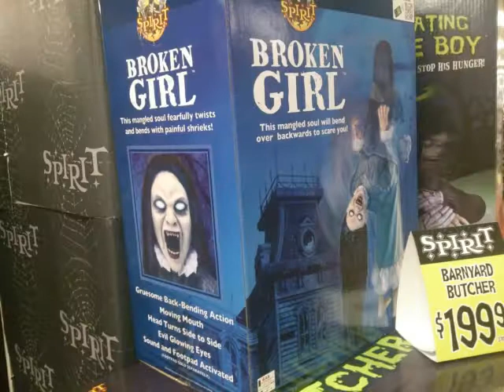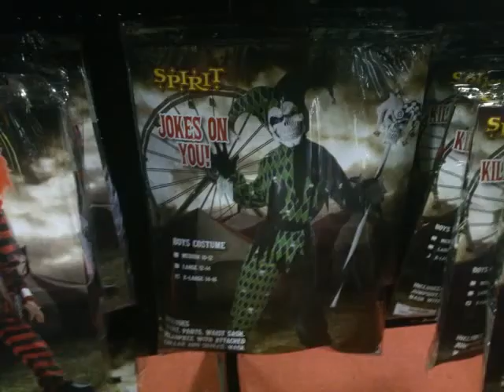Spirit Halloween 2014 Attleboro, MA Trip 1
Recorded on September 5th, 2014 :